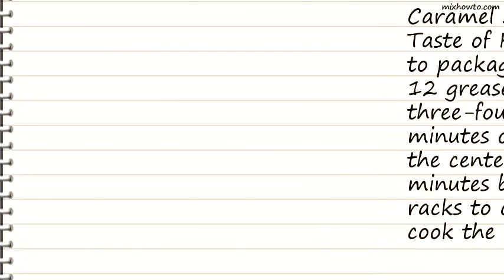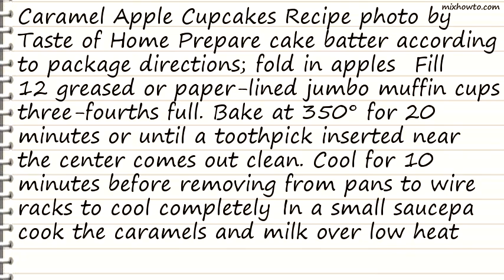Recipe Caramel Apple Cupcakes Recipe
INGREDIENTS:
-1 package (18-1/4 ounces) spice cake mix or 1 package (18 ounces) carrot cake mix
●2 cups chopped peeled tart apples
●20 caramels
●3 tablespoons 2% milk
●1 cup finely chopped pecans, toasted